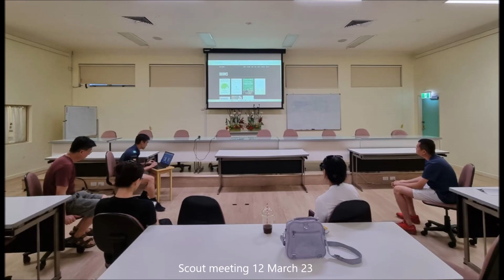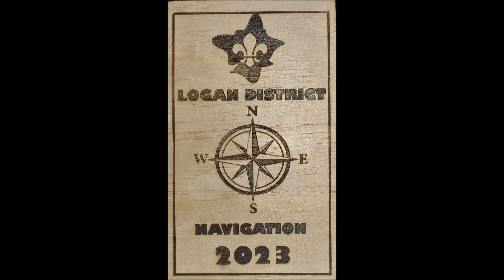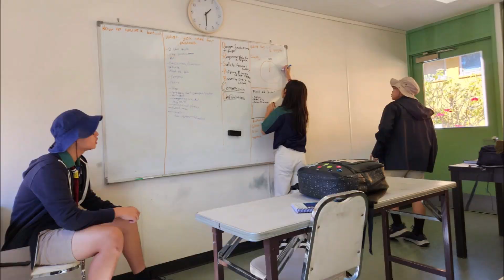2023 ARP - Buddha's Light Scouts QLD - Scout Section Presentation